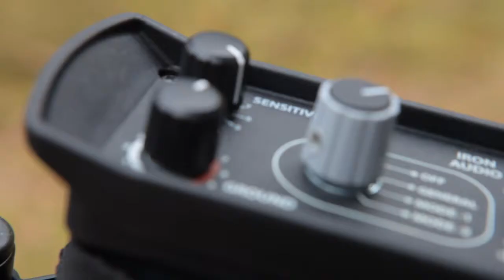Makro CF77 Coin Finder - settings preview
Short introduction to this interesting and effectiv metal detector